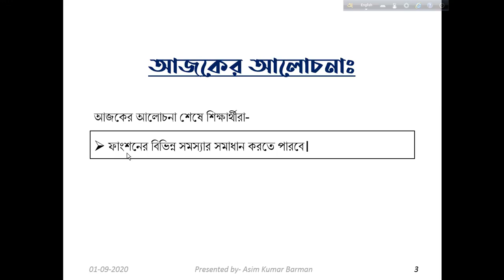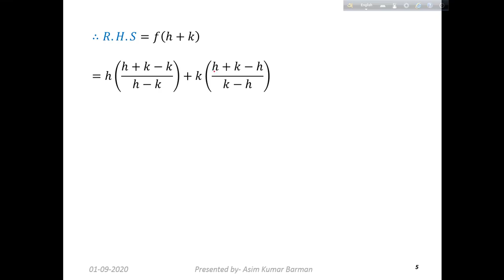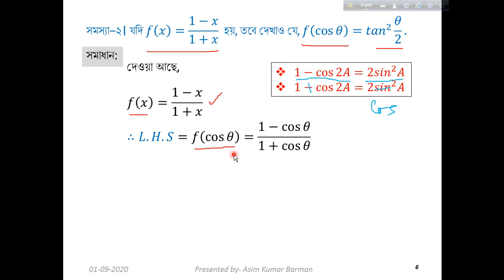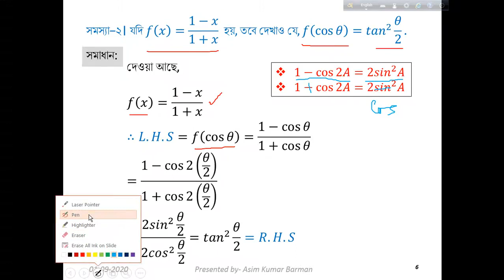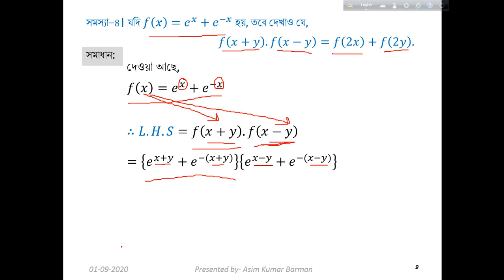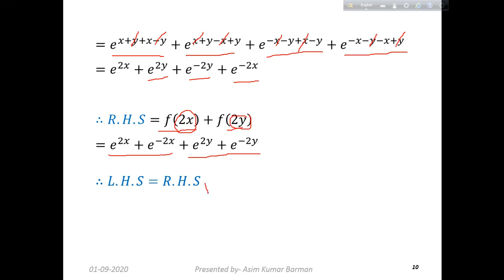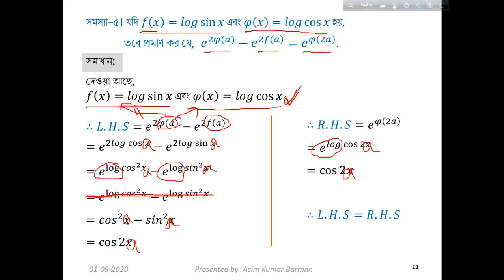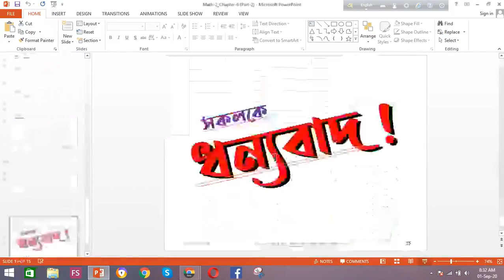Mathematics-2 (65921) I Part- 42 I Skills Portal Bangladesh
Subject Name - Mathematics-2
Subject Code - 65921
Semester - 2nd
Department - All

Presented by-
Asim Kumar Barman
Junior Instructor (Non-Tech, Mathematics)

This video has been made for all the students of All Department of Polytechnic. So that they can easily understand and learn by reading this subject.